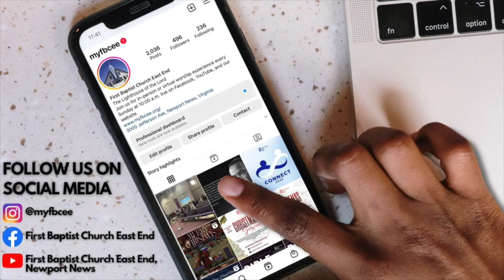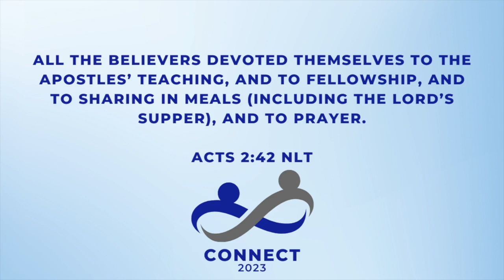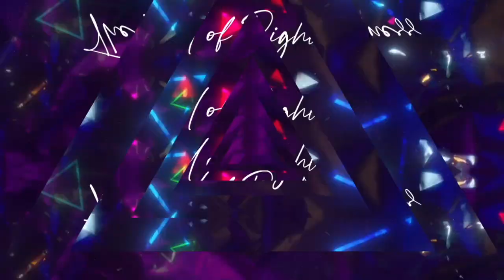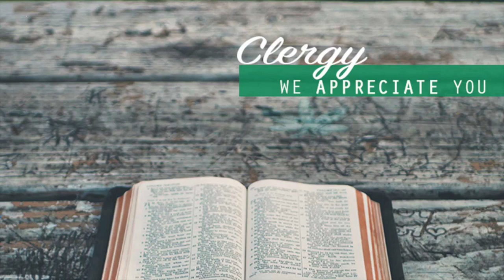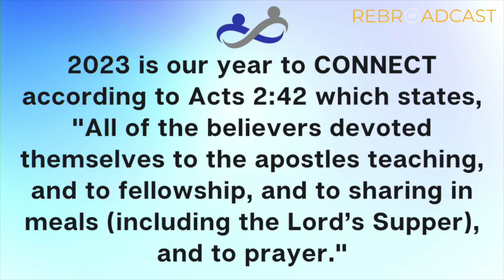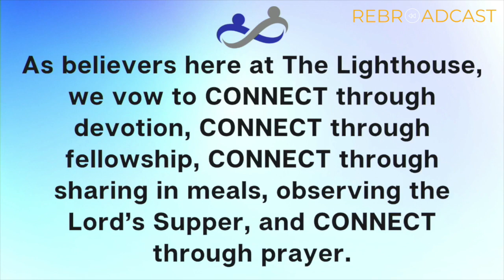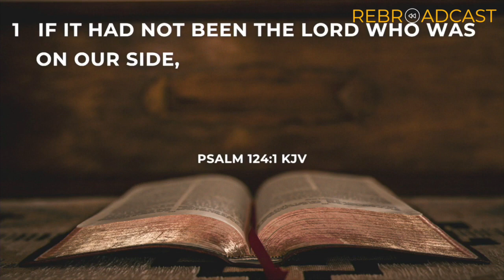October 29, 2023 | Rebroadcast "If It Had Not Been," Rev. Jamaar Trumane Jones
First Baptist Church East Morning Worship

Rev. Jamaar Trumane Jones, Senior Pastor

Your giving helps us to Instruct, Inspire, and Illuminate the Community of Christ.

If you are visiting with us for the first time, we'd love to connect with you.